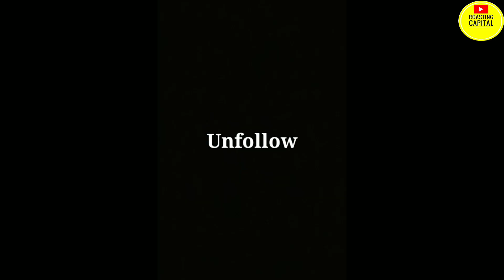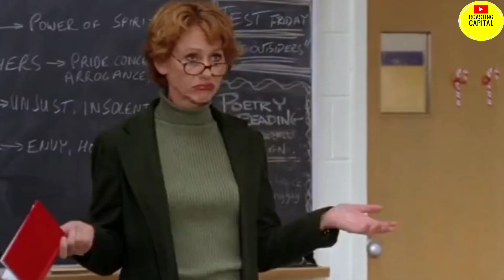Gym Trainer Need To Be Stop || New Year Resolution Roast || Roasting Capital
new year resolution video roast
gym trainer roast